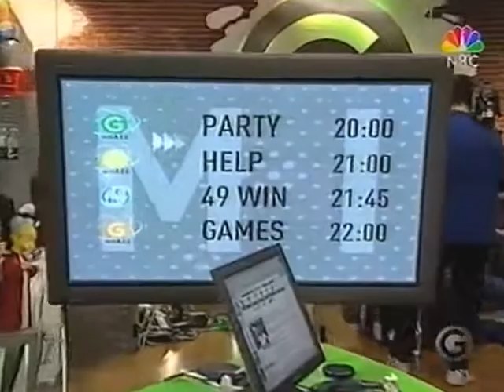NBC GIGA - 22.10.2003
Update mit Christoph & Sumitra
Abmoderation Sofa

Vielen Dank an 'Milch Tute' für die ganzen Videos !!!